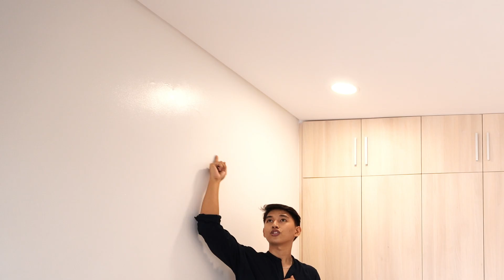(GRABE ANG LUWAG) 3 Storey Modern Asian Townhouse for Sale in Sampaloc, Manila House Tour 55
One of a kind Modern Asian Dreamhome here in Sampaloc, Manila

For Sale 3 Storey Modern Asian Townhouse
📌Location: Sampaloc, Manila📌
Near Espana, G tuazon, Lacson and UST

4 Bedrooms
4 Toilet and Bath
1 Car Garage

Selling Price: P19,500,000

Schedule a viewing now!!

Are you selling a house or real estate property in Metro Manila and would like to be featured on my channel